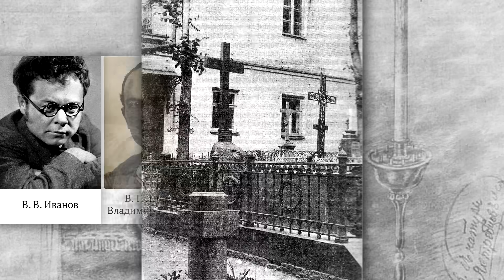Археологи исследовали могилу Николая Гоголя. Слухи оказались правдой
В 1930 году московские городские власти окончательно закрыли Свято-Данилов монастырь, а на его территории разместили колонию для несовершеннолетних преступников. Монашеские кельи оказались тесными для новых обитателей, и было принято решение возвести дополнительные постройки на месте монастырского кладбища. Могилы подлежали уничтожению, но останки нескольких известных людей власти распорядились перезахоронить на Новодевичьем кладбище, в том числе останки Николая Васильевича Гоголя и его друзей-единомышленников славянофила Алексея Хомякова, его супруги Екатерины Михайловны и ее брата, поэта Николая Языкова.
Вскрыв могилу великого писателя, члены комиссии были сильно удивлены. Об увиденном сообщили куда следует. Пришел приказ захоронить все как есть и как можно быстрее.
Протокол подробного описания эксгумации останков Гоголя до сих пор не найден, хотя достоверно известно, что записи велись. Единственным официальным документом стал акт о проведённых  работах, написанный сотрудником НКВД на тетрадном листе. Под актом стоит пятнадцать подписей без расшифровки. Всем участникам вскрытия могилы настоятельно рекомендовали не болтать лишнего.
Разумеется, по Москве сразу поползли слухи, которые с годами обросли фантастическими легендами. Самая известная из них гласила, что якобы Гоголя похоронили живым. Один из участников эксгумации утверждал, что будто на крышке гроба с внутренней стороны обнаружили глубокие царапины от ногтей, а само тело лежало на боку. Эта история подогревалась завещанием самого Гоголя.
Эти байки ходили бы и дальше, но археологи всё расставили на свои места. Уже в современное время были проведены раскопки на месте первой могилы Гоголя, и то, что обнаружили ученые, полностью подтвердило рассказы некоторых участников эксгумации, которые все эти годы считались выдумкой.
Какой надгробный памятник был создан на могиле Николая Васильевича Гоголя после его смерти на кладбище Данилова монастыря?
Реставрация Могилы Гоголя в 1909 году.
Вскрытие могилы великого писателя 31 мая 1931-го года.
Как литератор Владимир Лидин описал эксгумацию останков Гоголя?
Об имевших место фактах мародёрства при перезахоронении праха Николая Васильевича на Новодевичьем кладбище.
Археологические исследования первой могилы Гоголя на кладбище Данилова монастыря.
Что нашли археологи?